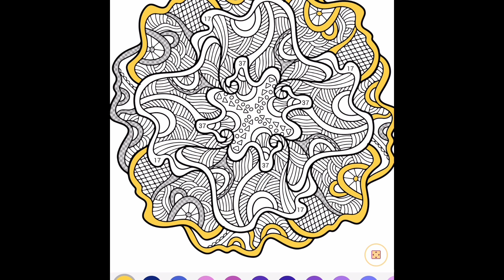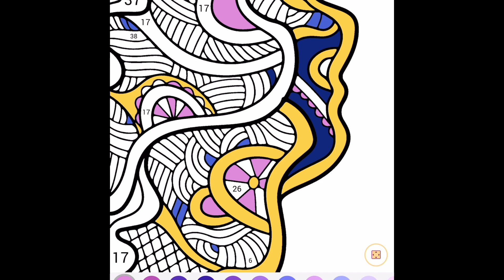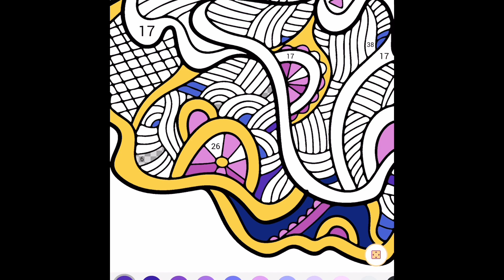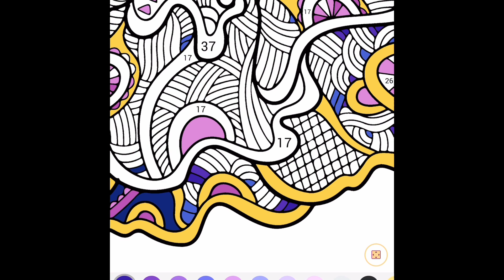ASMR - Up Close Whisper - The Lion King